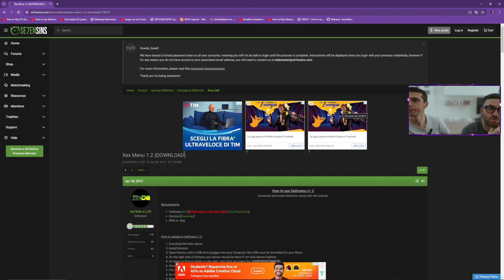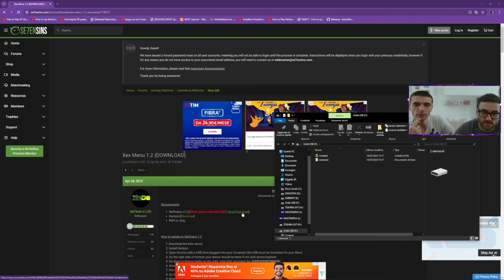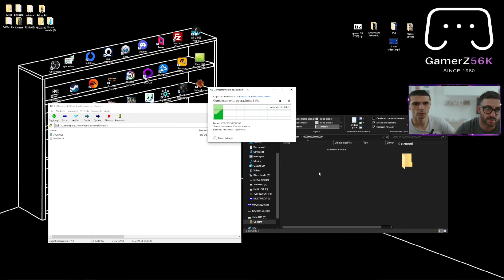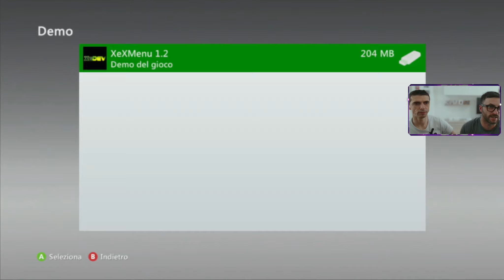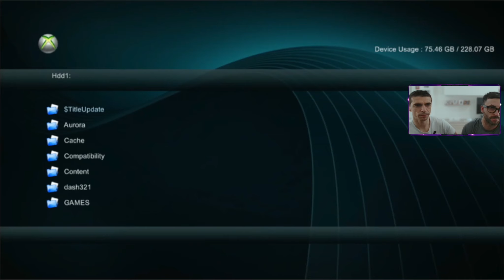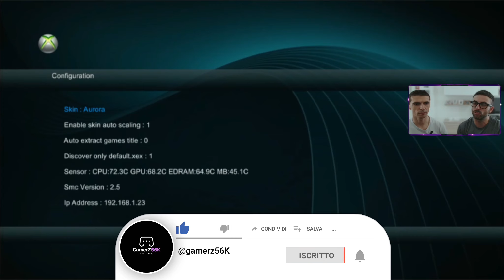GUIDA #1 Installare XexMenu 1.2 su Xbox 360 Jtag/RGH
🧊IMPORTANTE! SE VOLETE IL NOSTRO SUPPORTO SCRIVETE QUA SU YOUTUBE O ENTRATE IN TELEGRAM🧊

Eccoci qua con il primo episodio della serie sulla Xbox 360 RGH /Jtag! Oggi andremo ad installare il file manager XEXMenu che vi servirà per poter accedere nel sistema e copiare, incollare, cancellare Giochi backup emulatori e altre app di sistema, cosi come il frontend AURORA!Vi consigliamo di seguire i video in sequenza per poter inserire ogni singola cosa che vi servirà nel mondo del modding della console di casa microsoft !

SBIZZARRITEVI ;)

REQUISITI NECESSARI:
Avere la 360 modificata ! Qui di seguito il video!

🧊MODIFICA XBOX 360 RGH 2024! Con RIPARAGGI!

🧊Chiavetta USB

✖✖✖ Collegamenti ✖✖✖